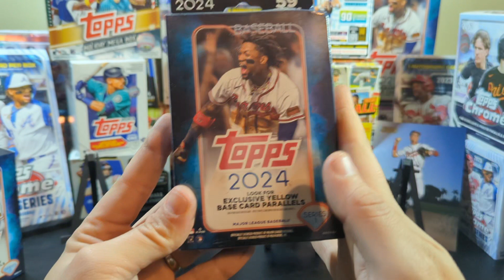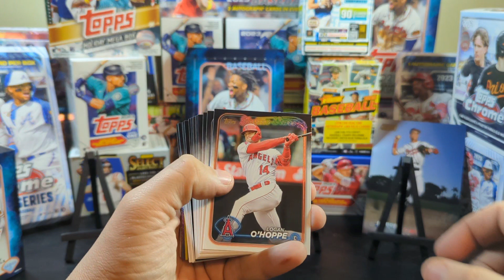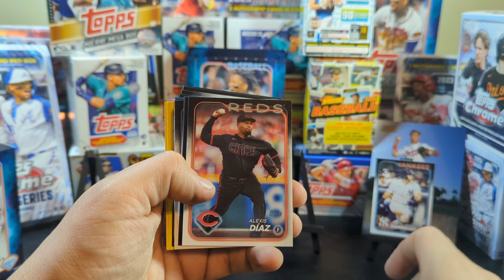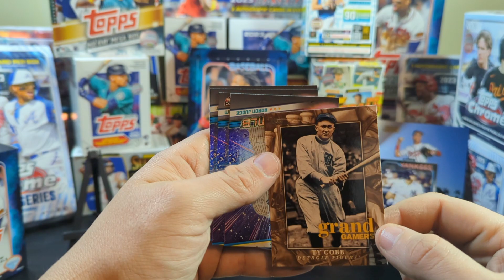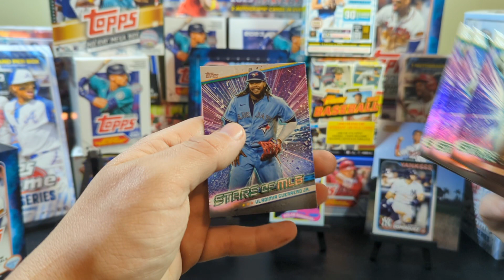Searching for BANGERS! in Topps series 1 2024 hanger boxes. is it all LIES?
is it all a myth about Topps series 1 2024 hanger boxes containing BANGER HITS ? it would seem making any good pull out of this series one set is difficult. is that a good or bad thing? is fanatics hearing down production to keep us from another junk wax era or will the hobby fold once again?